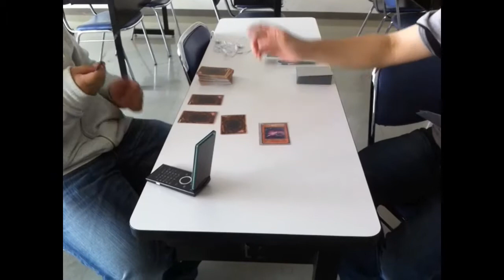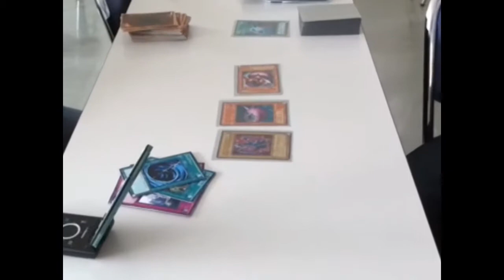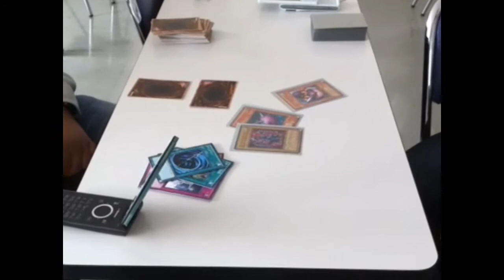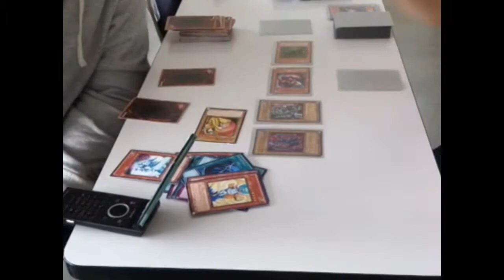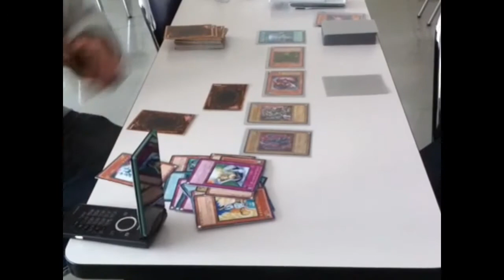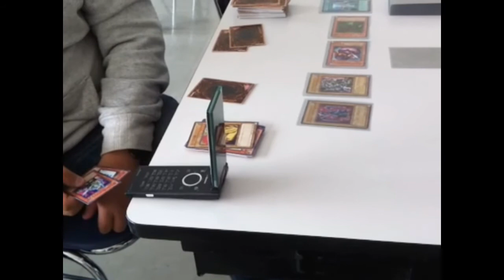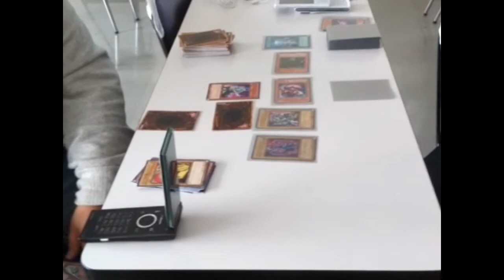【遊戯王】初心者vs中級者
左（ストラクチャーデッキ）vs右（カエルデッキ）

※うｐ主は遊戯王全く分かりません＆無音です。